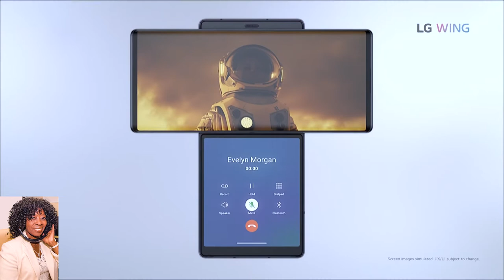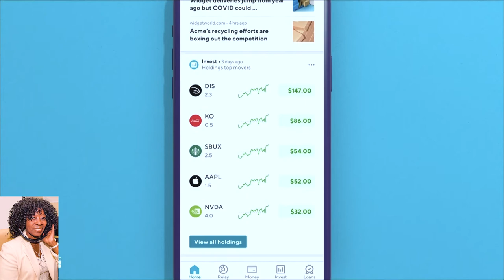Holiday Shopping w/ABC former Bachelor Bob Guiney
Holiday Shopping w/Bob Guiney